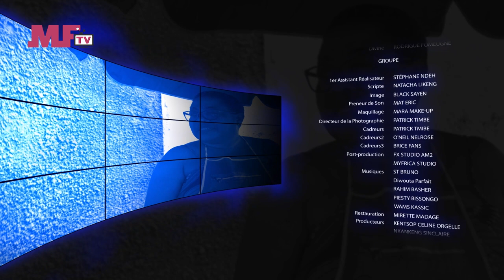CAFETERIA MAMA CHOCO SO2-EP18 : LE NDOLE